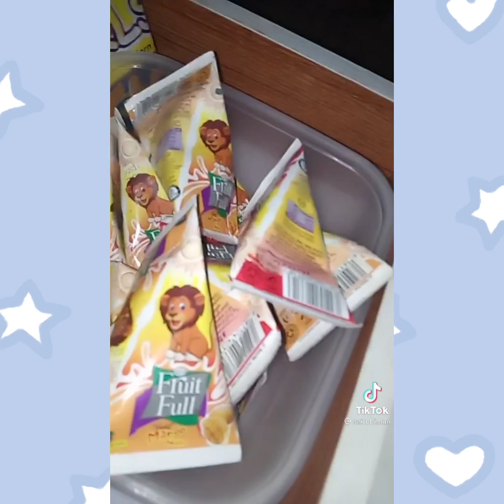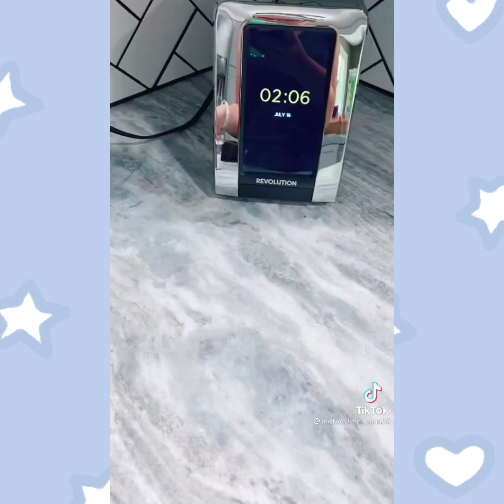Snack Drawer Restock , Refill & Oranizing 🥨🍿Pantry & Kitchen Restock with me! Tiktok Compilation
FINDS VIDEO TITLE: Snack Drawer Restock , Refill & Oranizing 🥨🍿Pantry & Kitchen Restock with me! Tiktok Compilation

Hey there, FIND BUDDIES! hope y'all doing great!
If you find this video cute & satisfying, thumbs up is very much appreciated!